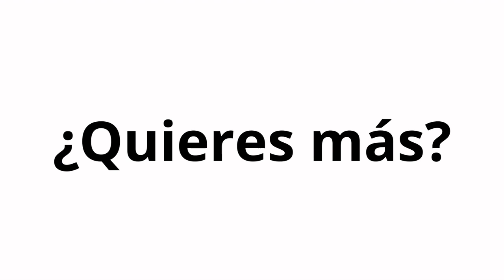1141. Cuatro objetivos de un funnel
Exploraremos los cuatro objetivos fundamentales de un funnel de marketing